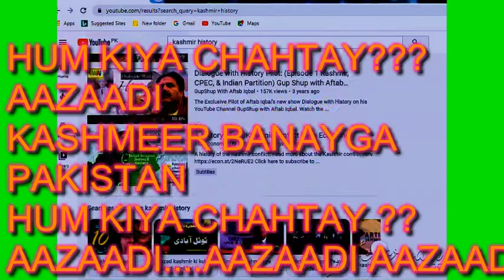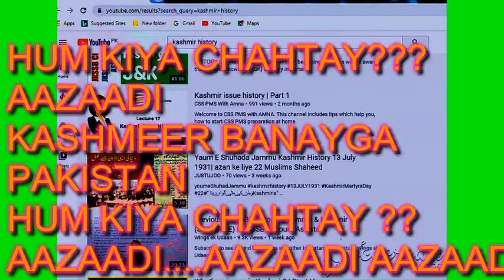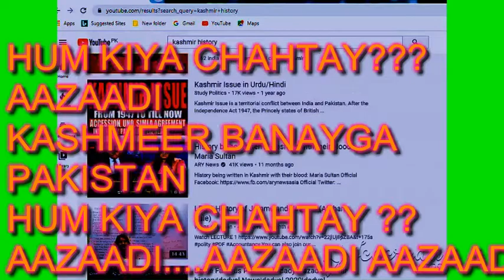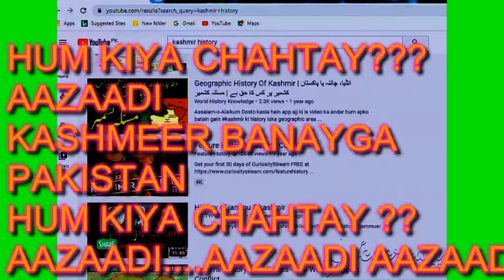HISTORY OF KASHMIR YOUTUBE PAR.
FILM BABA PAKISTANI
A REVOLUTION OF THOUGHT
CAST:MR.TALAT HUSSAIN.SAJID SHAH.
           MANY OTHERS ACTORS.
PRODUCER:SHAZAD NABEEL.SHAKILMALLICK
EX.PRODUCER:NAJAM MALLICK
PRODUCTION:SHAZAD KHAN(LATE)
DOP:ASIM GUDDA.ALTAF AMEEN.
LOCATION.KARACHI
writer/director
shakilmallick